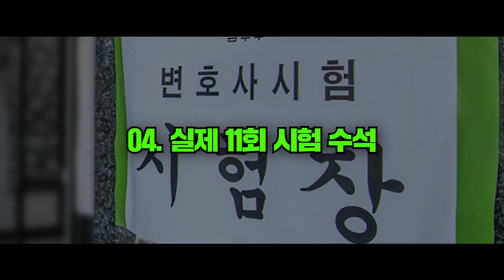배우 박은빈 아닌, 우영우에 대한 12가지 사실 ㅣ월급 추정, 서울대 집안, 현실판 우영우는?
배우 박은빈 NO, 우영우에 대해 몰랐던 사실 12가지

1. 출생
우영우의 본관은 단양 우씨이며 1996년 9월 18일 생입니다.

2. 학력
우영우는 푸름초등학교, 화문고등학교를 졸업 후
서울대학교 경제학부를 졸업하고, 법학전문대학원 법학 석사를 받고
제 11회 변호사 시험을 1500점 이상 받은 천재 변호사입니다.

이후 법무법인 한바다에 입사하여 잠시 일을 하다가,
스스로 일을 그만두고 우영우김밥에 알바생으로 단기 근무 후
우디르급 태세전환을 하며 한바다에 다시 복귀 했습니다.

3. 역대급 점수
우영우는 극중에서 제 11회 변호사 시험에서 1,500점을
받은 것으로 나오는데요. 2022년 제 11회 변호사 시험 합격 커트 점수가 896,8점이며 실제 수석이 총점 1233점이라고 합니다.

표준점수제도인 변호사시험에서 조문, 판례를 다 외워 객관식 만점일지라도 1,500점은 사실상 불가능한 점수라고 합니다.

4. 우영우의 실사판
재밌는 사실은 2022년 제 11회 변호사 시험 수석 합격자
역시 우영우 극중 나이와 같은 만 25세 입니다.

또 합격 당시 인터뷰를 보면＂인간에 대한 따뜻한 시선 가진
변호사가 되고 싶다＂며법무법인으로 진로를 선택한 점
또한 동일합니다.

5. 고래좋아
가장 좋아하는 것은 고래이며 집안의 물건도 고래로 도배돼있고
집 밖에 나와서도 온갖 사물을 보며 고래를 연상하곤 합니다.
그래서 항상 누굴 만나든 고래 이야기를 하는 걸 좋아합니다.

6. 가장 좋아하는 음식 ‘김밥’
우영우가 가장 좋아하는 음식은 김밥입니다.
실제로 자폐증의 경우 대부분 과민한 감각기관으로 인한
패닉을 자주 보이는데, 미각에 있어서도 이와 마찬가지입니다.

혀가 예민한 자폐인에게 예상하지 못한 맛이 느껴지는 음식은
그야말로 대혼란의 시작입니다.
김밥은 먹기 전에 재료를 보고 미리 맛을 예상할 수 있기 때문에
우영우의 최애 음식이 되었습니다.

7. 절친
그의 절친은 주현영 배우가 연기하고 있는 동그라미이며,
절친답게 둘만의 독특한 인사법이 있습니다.

(영상 삽입)

8. 한국에 자폐변호사가 있을까?
드라마 방영 기간인 2022년 기준으로대한민국 변호사 중에
발달장애가 있는 사람은 없다고 하며,
실제로 자폐인 자녀를 둔 변호사의 견해로는 발달장애를 갖고서
변호사 시험까지 합격하기란 현실적으로 어려워 보인다고는
평이 많습니다.

하지만 미국의 플로리다 주에서 2019년에 헤일리 모스가
자폐 스펙트럼 장애인으로서 변호사 자격을 취득하여
화제가 된 바 있는데, 우영우의 모티브를 이 사람에게서
얻은 것으로 보입니다.

9.박은빈의 자폐연기 비결
배우 박은빈은 우영우를 연기하기 위해 다른 레퍼런스들을
일부러 참고하지 않았다고 합니다.
참고 자료를 보고 연기를 한다면 은연 중에 모방을 하게 될까봐
그런 부분들을 특히 더 신경써서 캐릭터를 잡아나갔다고 합니다.

10. 별명
우영우는 두 가지 별명이 있는데요.
어일우와 우당탕탕 우영우입니다.
어일우는 어차피 일등은 우영우라는 뜻으로 사법연수원에서
항상 일등만 하던 우영우를 보며 동기들이 부르던 별명이며
우당탕탕 우영우는 권모술수 권민우 변호사가
지어준 별명으로 우영우가 가장 싫어하는 별명입니다.

11. 서울대 집안
우영우의 아버지인 우광호도 극중에서 서울대 법대 출신으로 나오는데요.
하지만 자폐를 앓고 있는 딸을 간호하기 위해 김밥집을 운영하고 있습니다.

12. 우영우의 월급은?
우영우는 서울대 로스쿨 수석 졸업해 변호사계 2위 대형로펌인
법무법인 한바다에 이제 막 입사한 신입 변호사입니다.

드라마 내 설정에서 업계 1위는 법무법인 태산으로 한바다는
호시탐탐 1위 자리를 노리는 법무법인인데요.

국내 로펌 순위 1위는 법률사무소 형태로 운영 중인 김앤장입니다.
김앤장은 그간 국내 로펌 시장 중 독보적인 1위 자리를 유지하고 있고,
2위 자리를 두고 태평양과 광장이 다투는 형국입니다.

업계에 따르면 지난해 기준 태평양 1년차 변호사 월급은
세전 기준 1130만원이었다.
이로 추론해보면 우영우의 월급은 대략 1,100만원에서
1,200만원 사이로 추정됩니다.

마지막으로 우 to the 영 to the 우 파이팅